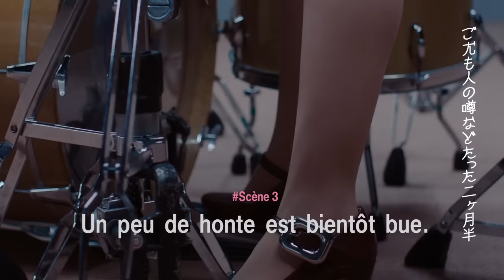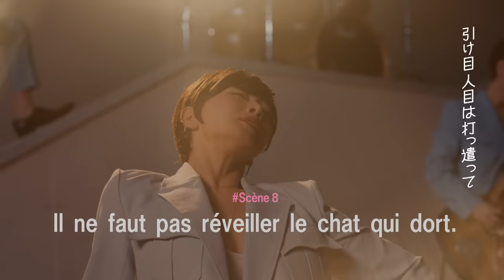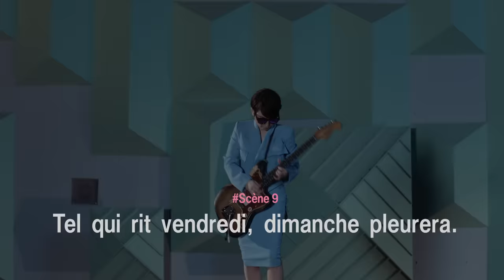椎名林檎 - 私は猫の目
椎名林檎 ニューシングル『私は猫の目』
CD-Single：2023年5月24日(水)発売
‹デジタル配信同時リリース›

【初回生産限定シングル】　UPCH- 89537  ¥1,320 (税込)
[ばんぶつるてん仕様ブックレット]
‹収録曲›
01.私は猫の目　 作詞／作編曲　椎名林檎
02.さらば純情 作詞／作編曲　椎名林檎

表題曲『私は猫の目』は、椎名にとって、博多時代からの旧いバンド仲間である、時津梨乃(ex.ロレッタセコハン)と、田渕ひさ子(NUMBER GIRL)、そして NY のヒップホップ／ジャズシーンを席巻する BIGYUKI とのセッションを想定のうえ、気紛れに書き下ろされました。
また『さらば純情』は、椎名のプログラミングへBIGYUKI が、ドラムサウンドを含むあらゆるプレイを加えたトラックです。
初回生産限定盤となる本作のブックレットは [ばんぶつるてん仕様]。

[SR猫柳本線ポケット] (スマートフォンオンリー)